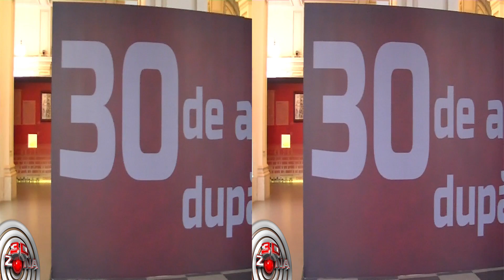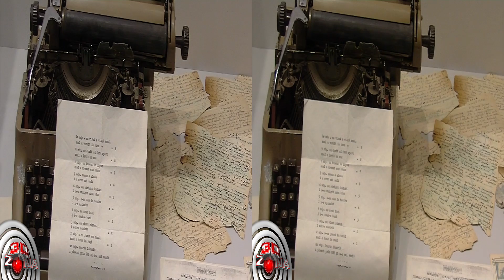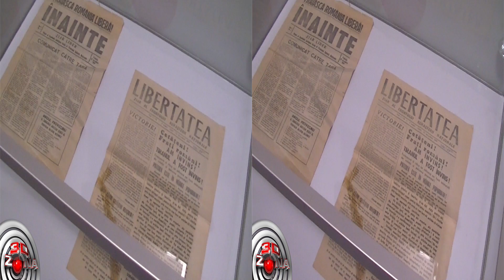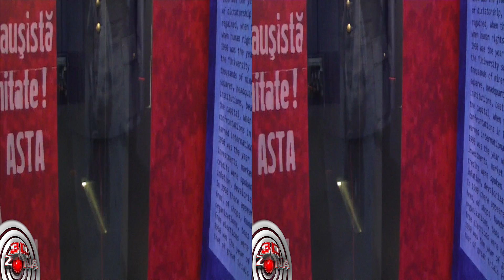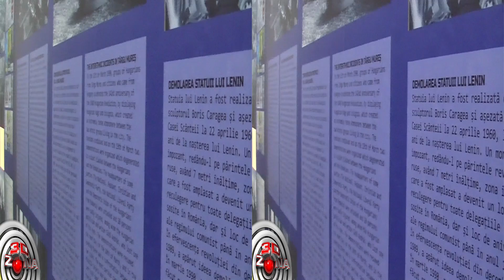MNIR - Expozitia -1989 - 30 de ani după…- FILM 3D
Muzeul Național de Istorie a României (MNIR) anunță deschiderea expoziției „1989 – 30 de ani după…”.

Evenimentul va avea loc joi, 19 decembrie 2019, începând cu ora 17ꓽ00, la sediul MNIR din Calea Victoriei nr. 12.

Prin intermediul acestei expoziții MNIR își propune să rememoreze cele trei decenii trecute de la Revoluție, punând fragmente ale cultului personalității și ale propagandei, duse până la absurd, față în față cu fragmente ale vieții cotidiene a românilor în anul 1989. O viață săracă și tristă, ce pare astăzi o ficțiune.

1989 a fost anul disperării, anul în care cultul personalității „tovarășului și tovarășei” a ajuns la paroxism, în care lipsa apei, curentului, gazului, căldurii, alimentelor, bunurilor de larg consum era parte a unei vieți  de zi cu zi umilitoare.

1989 a fost anul omagiilor fastuoase și al sloganului obsesiv Ceaușescu reales la al XIV-lea Congres!, slogan care în 22 decembrie s-a transformat în Ole! Ole! Ceaușescu nu mai e!.

Revoluția Română a izbucnit în acea Românie ternă, flămândă de hrană și de speranță, în care românii ascultau Europa Liberă și Vocea Americii și sperau că valul schimbărilor central și est europene va ajunge și la ei.

1990 a fost anul în care România a devenit un stat liber de dictatură, în care libertățile fundamentale au fost recâștigate, în care viața românilor s-a schimbat radical, în care se putea vorbi despre drepturile omului.  A fost anul în care au apărut opoziția și fenomenul „Piața Universității”, în care mii de mineri au venit la București, au devastat piețe, sedii de partide și instituții, au bătut și umilit cetățenii Capitalei, în care sute de persoane s-au confruntat la Târgu Mureș, în care simpatia internațională câștigată s-a transformat în neîncredere. Prin intermediul textelor și imaginilor am prezentat cele mai importante evenimente ale acestui an al marilor speranțe dar și al marilor încercări pentru tânăra noastră democrație, precum și cele mai importante (în viziunea noastră) repere politice, economice și sociale din România ultimilor 30 de ani.

În Expoziția „1989 – 30 de ani după …”, publicul va putea vedea dispozitivul de tipărit și împrăștiat manifeste realizat de Valentin Hurduc, matrițele ziarului „Luneta”, o parte a cadourilor  primite de către Nicolae și Elena Ceaușescu în anul 1989, dar și cărucioare artizanale, reșouri improvizate și alte mici obiecte, parte a vieții în comunism. De asemenea, pe baza unui parteneriat cu Consiliul Național pentru Studierea Arhivelor Securității, vor fi expuse copii ale unor dosare de urmărire ale unora din tinerii care au protestat împotriva dictaturii lui Nicolae Ceaușescu în anul 1989, într-o vreme când supravegherea și turnătoria erau tare ale vieții cotidiene, iar curajul de a-ți exprima opoziția era pedepsit.

Expoziția noastră va include și lista eroilor de la 1989, cele peste 1100 de persoane care au pierit între 16 și 27 decembrie 1989 și de la care ne-au rămas tot atâtea istorii, dintre care unele sunt ilustrate prin obiecte personale ce au aparținut unora dintre victimele revoluției. Nu în ultimul rând, va fi expus, în premieră, costumul de magistrat al colonelului Gică (Gheorghe) Popa, președintele completului care i-a judecat și condamnat la moarte pe Nicolae și Elena Ceaușescu.

După 30 de ani de la revoluție, în care nu toate întrebările și-au găsit răspunsul,  prezentăm evenimentele, comemorăm eroii dispăruți și păstrăm memoria faptelor care au legat două epoci – regimul comunist și tranziția democratică.

Expoziția „1989 – 30 de ani după …” va fi deschisă publicului în perioada 19 decembrie 2019 – 31 iulie 2020.

Muzeul Național de Istorie a României
București, Calea Victoriei nr.12